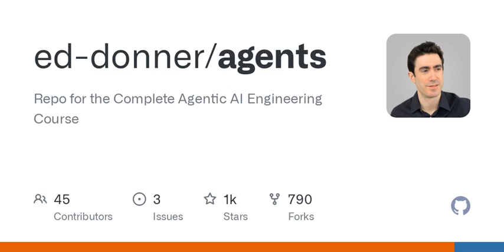GitHub - ed-donner/agents: Repo for the Complete Agentic AI Engineering Course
Repo for the Complete Agentic AI Engineering Course - ed-donner/agents